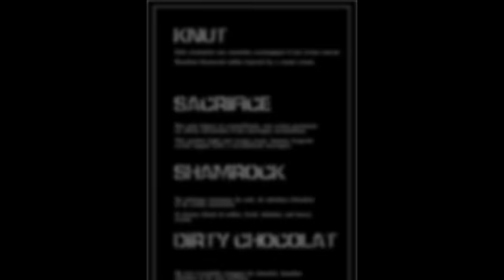E-Liquides BDY en revue! *ATTENTION ce vidéo peut contenir du sarcasme!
D'un vaper pour les vapers, je crois que ça résume assez bien la chose. ;)

4:07 Sacrifice
7:25 Knut
10:45 Dirty Chocolate
14:05 Shamrock

Ou